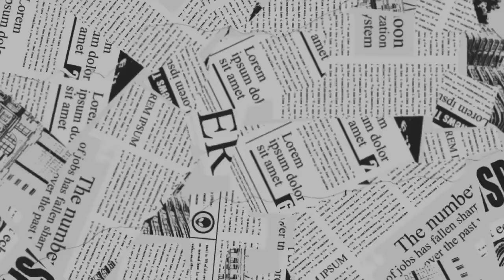🔥Azcárraga el más grande americanista de todos los tiempos🔥